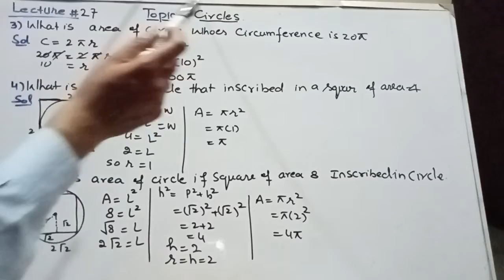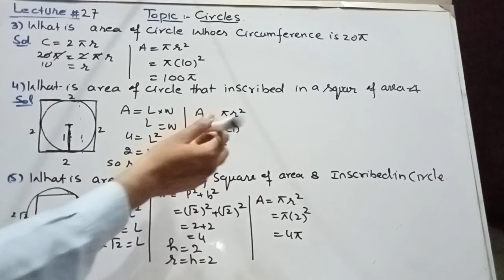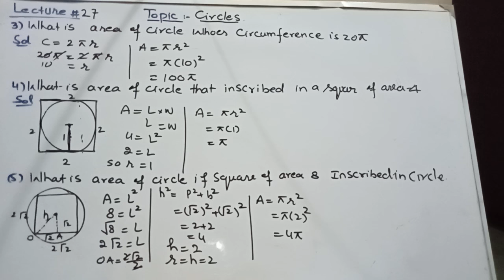lecture 27 usat